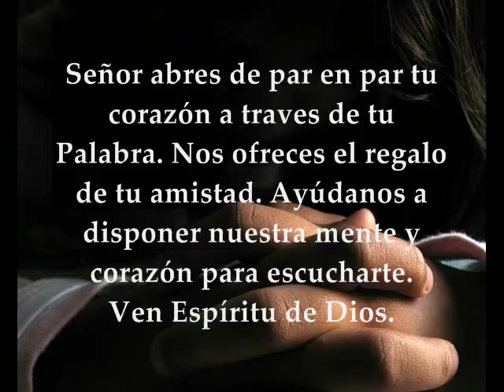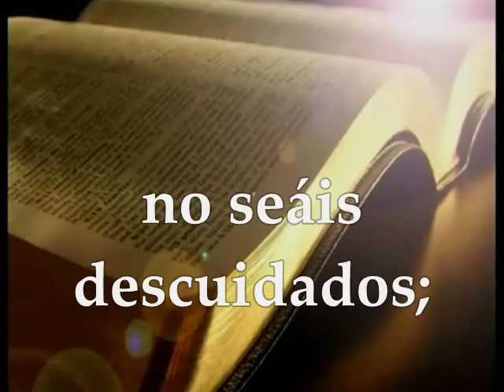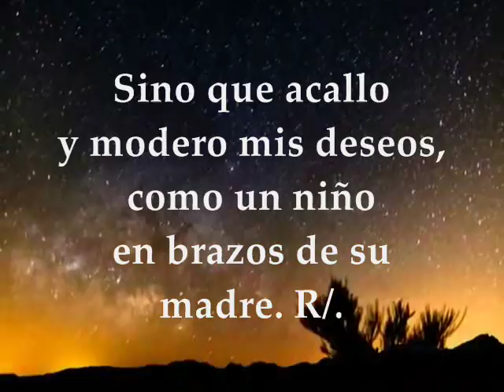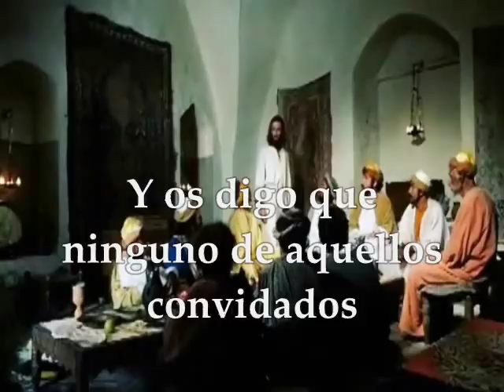Evangelio y Lecturas día | Martes 7 de Noviembre de 2017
Primera Lectura: De la carta del apóstol san Pablo a los Romanos 12,5-16a Salmo 130,1.2.3 R/. Guarda mi alma en la paz, junto a ti, Señor Evangelio según san Lucas 14,15-24 MARTES XXXI TIEMPO ORDINARIO CICLO A NOVIEMBRE 7 DE 2017